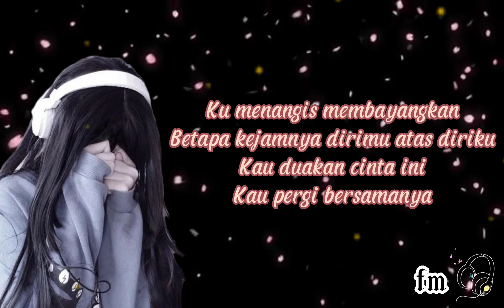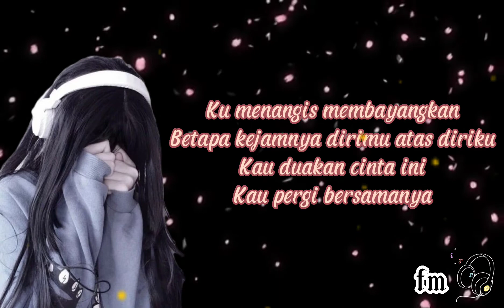Hati Yang Kau Sakiti~Rossa ❴ Lyric ❵